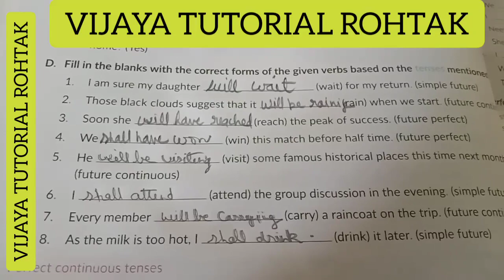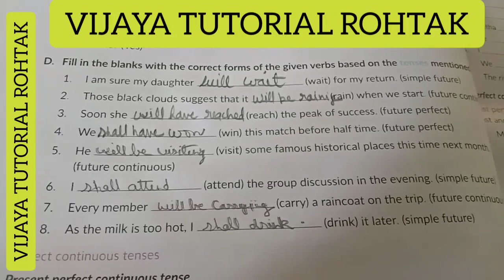Tense practice exercise :1( 6 to 12 th)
Strengthen your grammar base